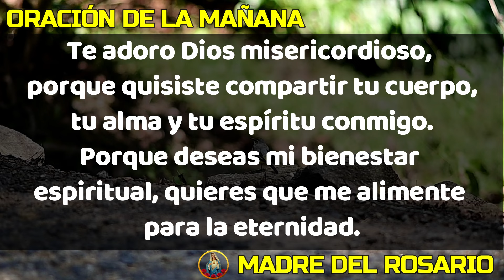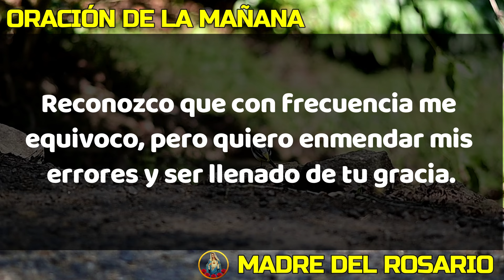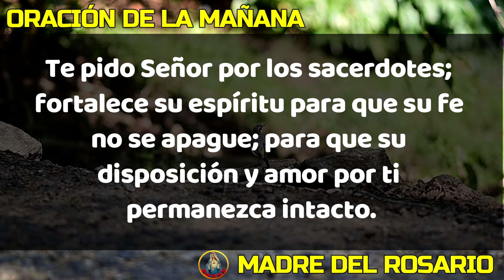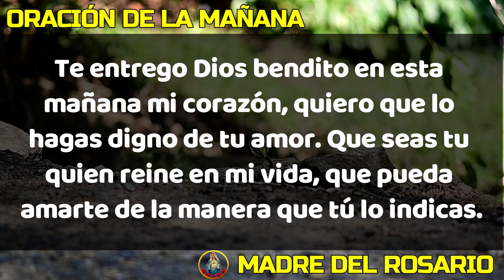☀️ ORACION DE LA MAÑANA ☀️ JUEVES 07 DE MARZO DE 2024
Dios los bendiga abundantemente y nuestra Madre del Rosario interceda por cada uno de nosotros. JUEVES 7 de marzo 2024.